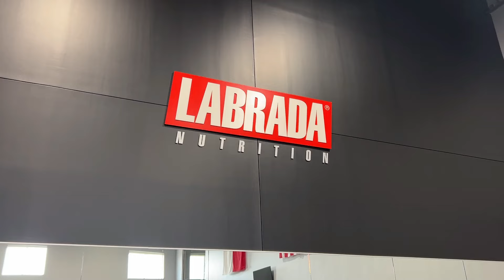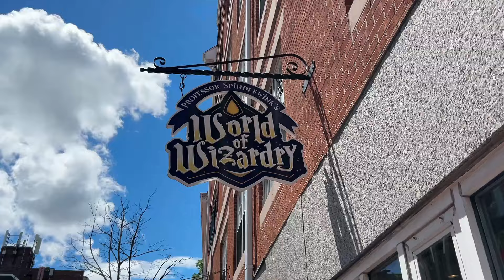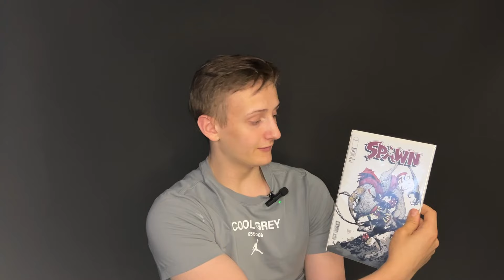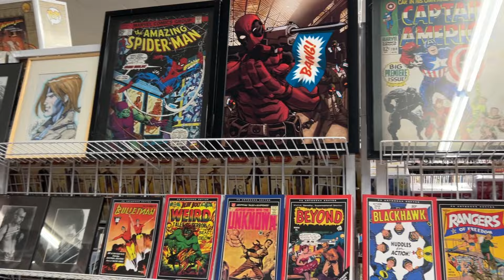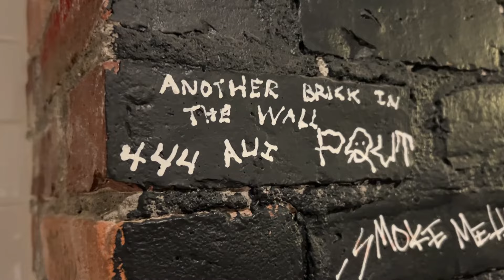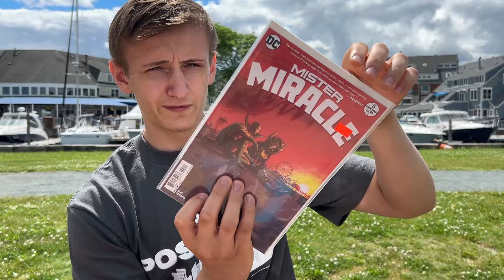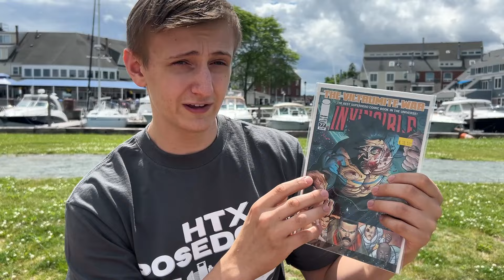IS THIS THE BEST COMIC STORE IN MASS? I WENT ON A TRIP!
I went to Texas, now i'm back and hitting up some comic shops!

My Links!!!

eBAY!

FEEL LIKE BUYING ME A COFFEE OR A COMIC?

AOK's and Mail can be sent to
Will Depault
P.O.Box 341